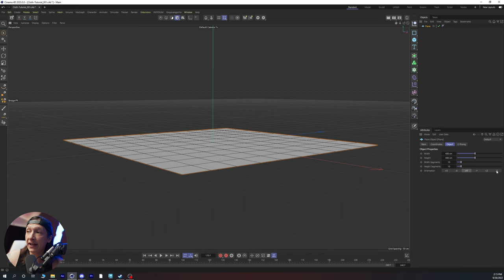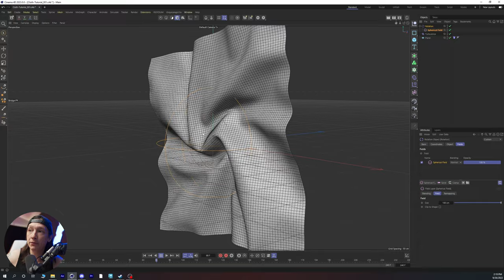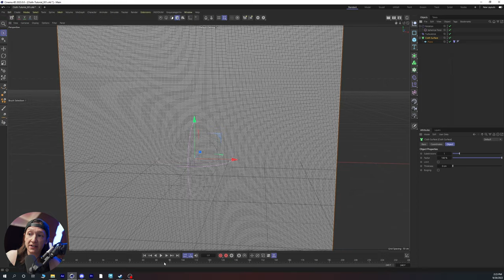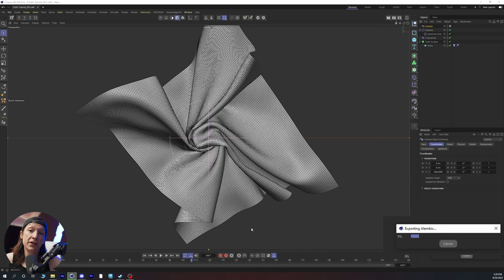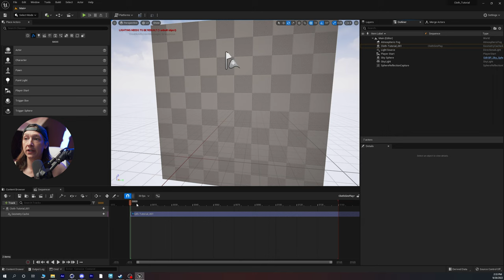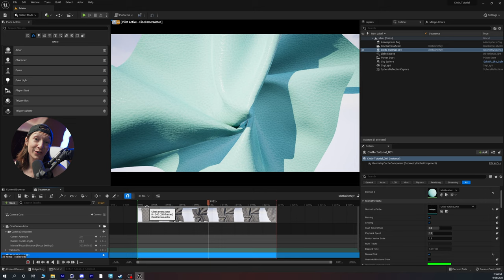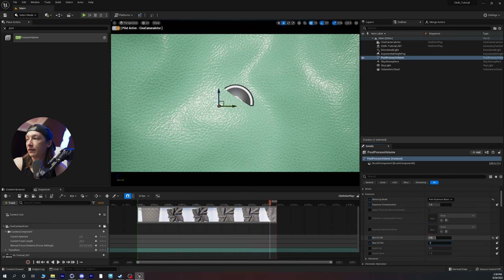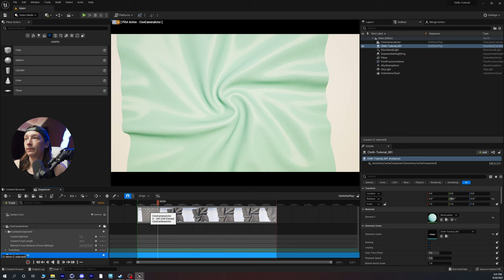Beginner Cloth Simulation in Unreal Engine 5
The Cloth Simulation tools in C4D to Unreal Engine 5 are super powerful. Here is my workflow moving forward to do basic to more advanced cloth in Unreal Engine 5 for Motion Graphics and Commercials.

00:00 Introduction
00:11 C4D Cloth
01:54 C4D Forces and Simulation
04:42 Clean Up & Subdividing
05:42 Camera
06:06 Saving for Alembic
07:21 Importing into UE5
09:20 Creating the Animation in UE5
11:23 Adding Materials in UE5
13:14 Lighting and Rendering
18:40 Outro